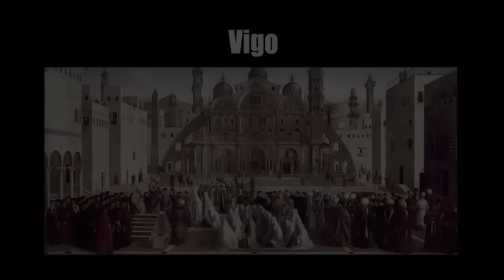Maçlarında Türk Bayrağı açan İspanyol takım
İspanya La Liga takımlarından birinin hemen her maçında Türk bayrağını görebilmek mümkün.
Hatta lakapları da "Los Turcos"
Peki nereden geliyor bu Türk sevgisi?
Videomuzda sizler için araştırdık...
İyi seyirler...